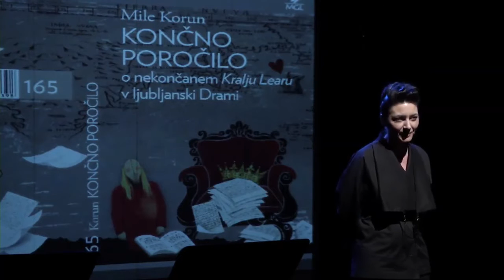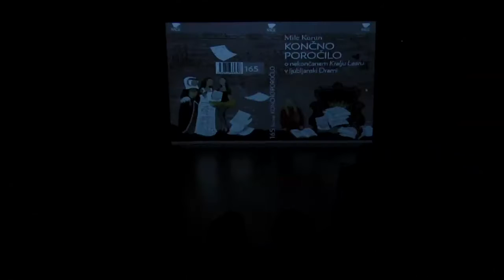Predstavitev knjige Mileta Koruna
Mile Korun - Končno poročilo o nekončanem Kralju Learu v ljubljanski Drami
V ponedeljek, 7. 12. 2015, smo na Mali sceni MGL slavnostno predstavili izid nove knjige Knjižnice MGL.

Avtor videa: prodoktv